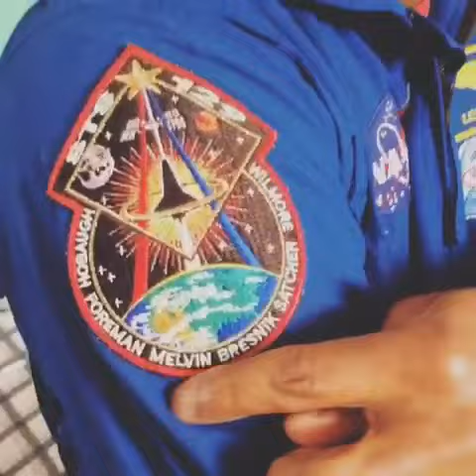A Sneak Peek from former Astronaut Leland Melvin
Former Astronaut Leland Melvin explains the significance of one of the patches on his flight suit.